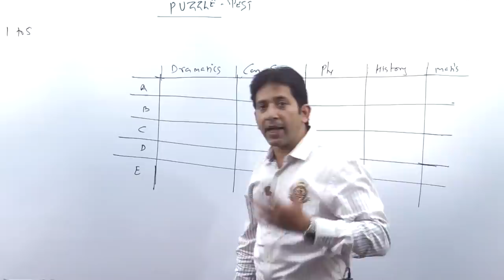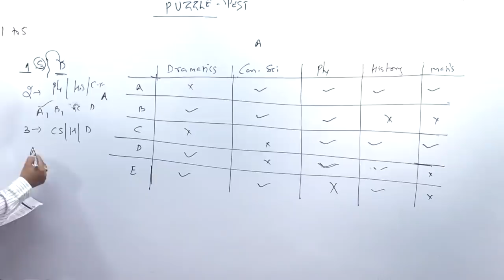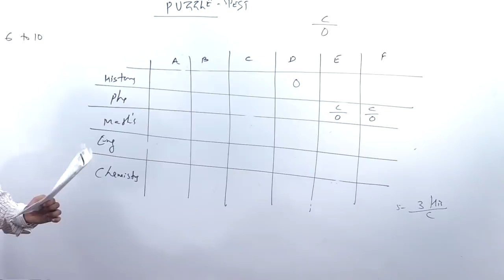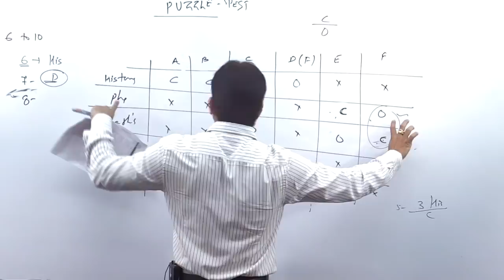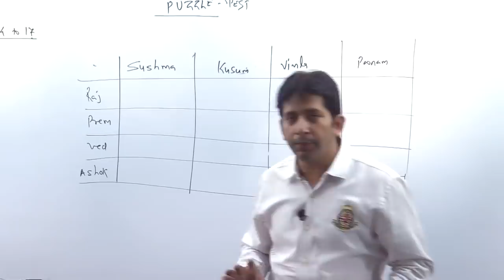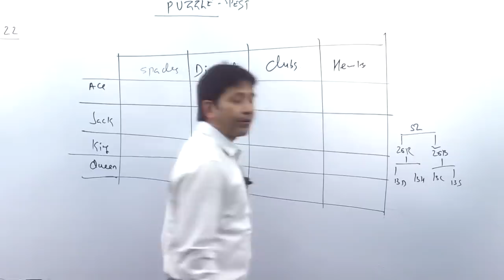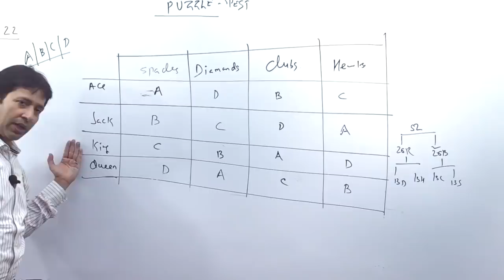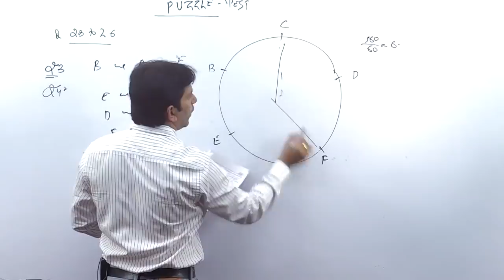Puzzle Test -Logical Reasoning